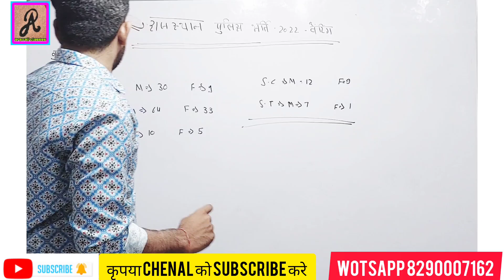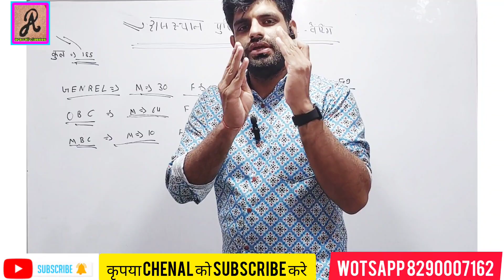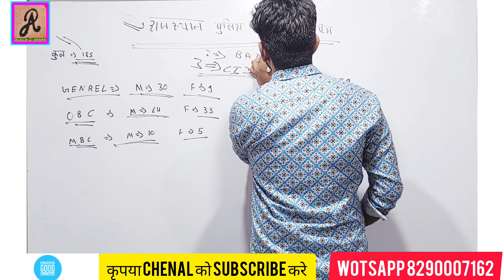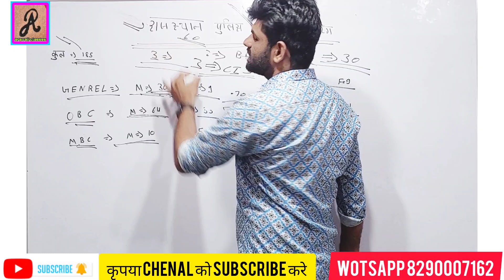राजस्थान पुलिस भर्ती 2021-22 वेटिंग। जयपुर आयुक्तालय। विश्लेषण/ कट ऑफ। और कौनसी यूनिट से जारी लिस्ट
टीम = aravali  classes